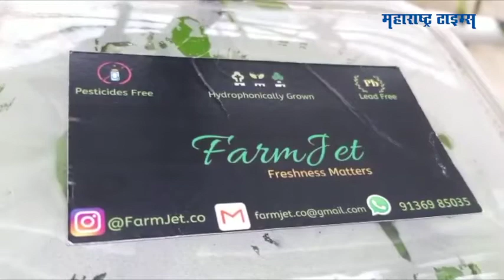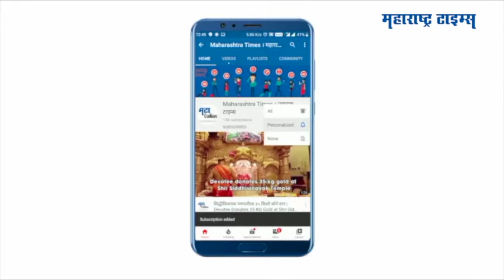लॉकडाउनच्या काळात वैमानिक वळले आधुनिक शेतीकडे | Pilots growing vegetables using new technology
लॉकडाउनच्या काळात अनेकजण घरात अडकून पडले
मात्र मुंबईतल्या दोन वैमानिकांनी या काळात स्वत:चा व्यवसाय सुरु केलाय
हर्ष पारेख आणि ईशान मोदी या दोघांनी हायड्रोपोनिक्स पद्धतीने काही भाज्यांची लागवड केली
'फार्म जेट' या नावाने या ऑरगॅनिक भाज्यांची लागवड आणि विक्री केली जाते
या आधुनिक शेतीच्या पद्धतीने १२ महिने कोणत्याही वातावरणात उत्पादन घेता येतं
या शेतीचं वैशिष्ट्य म्हणजे मातीशिवाय ही या भाज्यांची लागवड केली जाते